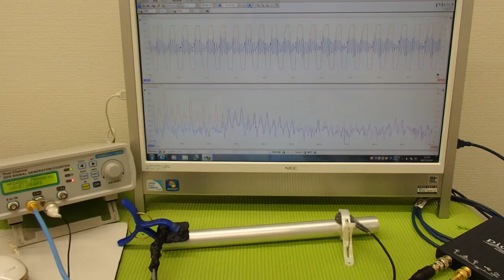‹メガヘルツ›の超音波発振制御技術 ultrasonic-labo